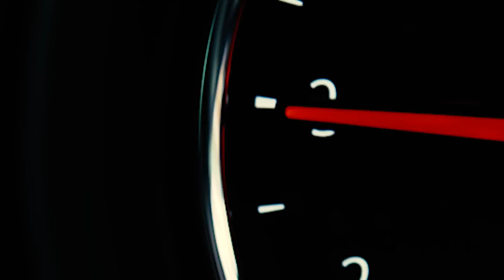Opel Insignia GSi Grand Sport Trailer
Sharper, more precise, even more efficient. The new Opel Insignia GSi is a sports sedan for those who like something special. A driver's car for maximum fun on all kinds of roads. The chassis with its very dynamic set-up and the particularly high level of grip, in combination with all-wheel drive, ensures a rewarding driving experience as well as maximum safety. The new eight-speed automatic transmission can be operated via shift-paddles at the steering wheel - like a racing car - for an even more active driving experience. Typical of the new Insignia-generation is the combination of lightweight design, low center of gravity and 2.0-liter turbo power. This results in excellent balance and a very good power to weight ratio. Such internal values deserve a special exterior. With large chrome air-intakes at the front and a neat rear spoiler for the necessary downforce on the rear axle, the GSi's looks perfectly match the performance. The leather upholstered, integrated sports seats (specially developed for the GSi), the leather sports steering wheel and the aluminum pedals add the finishing touches.